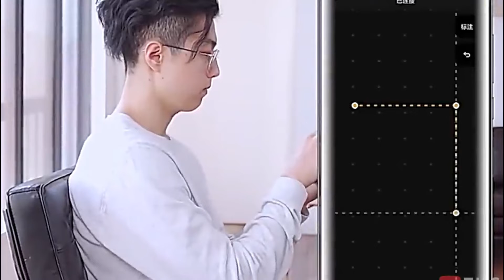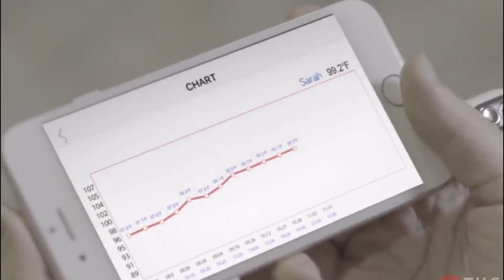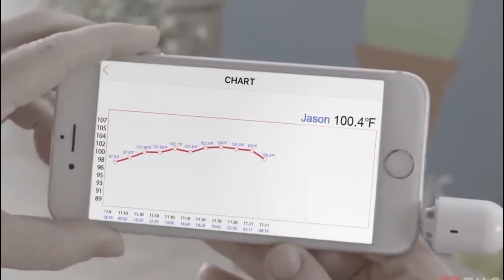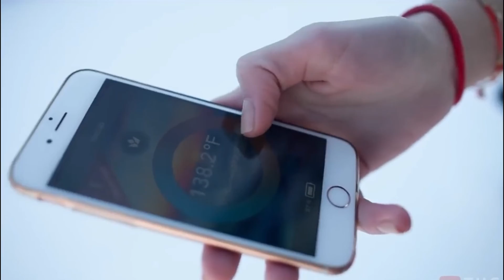Top 10 Cool Gadgets on Amazon | best tech products 2021 on amazon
Product link 👉👉JellyFish Lamp

Product link 👉👉Mini Pocket Hand Fan,

Product link 👉👉Hoto

Dropi

Megi Flying Lamp